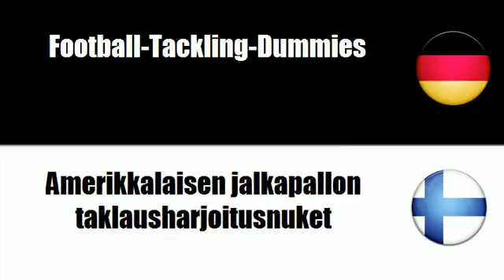Finnisch lernen = Ausrüstungen für Feldsportarten